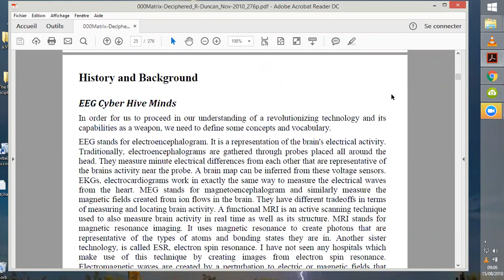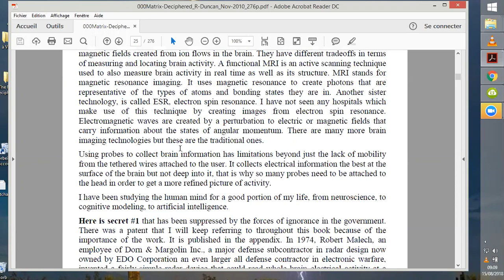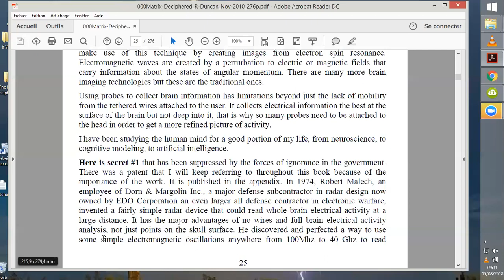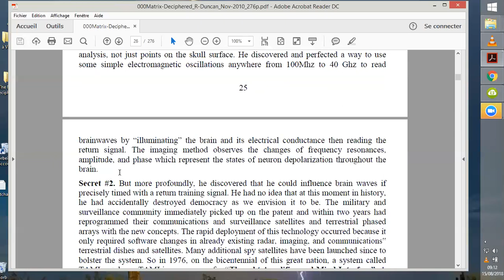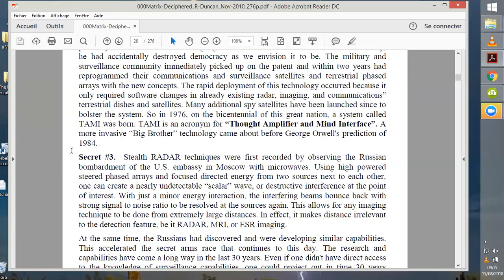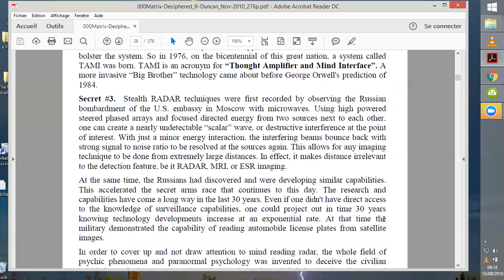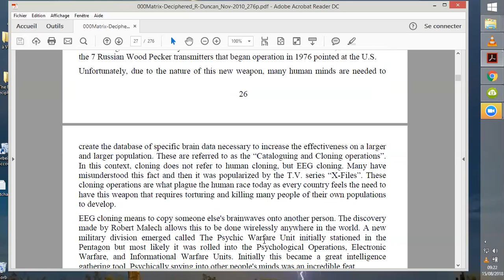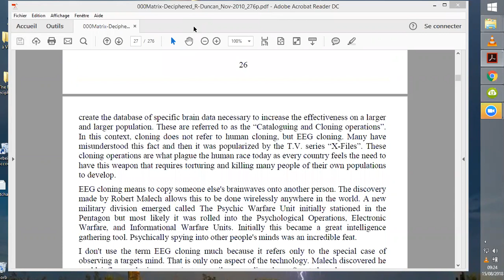03 La Matrice Déchiffrée R Duncan par PAM2/3 p 25 - 26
Salut, je lis/traduis ici ce livre aux informations essentielles, voir vitales, à l'aube de l'implantation chez nous aussi, de la 5G et de son réseau tueur...
Cette vidéo traite de trucs horribles, déjà en place, en fonctionnement, induement utilisés à outrance après suffisament de tests et résultats mortels sur le public inconscient pour se retrouver détenteurs d'armements secrets d'une efficacité au-delà (^^) de toute suspiscion de la part des victimes (petits poissons gros fi£€t$), payantes.
Cette annonce ne limite pas à la 5G la menace. Bien au contraire le livre de R. Duncan va-t-il nous apprendre que le controle mental à distance est déjà accessible, et utilisé...
L'ai-je bien tisé ? ^^ ;-)